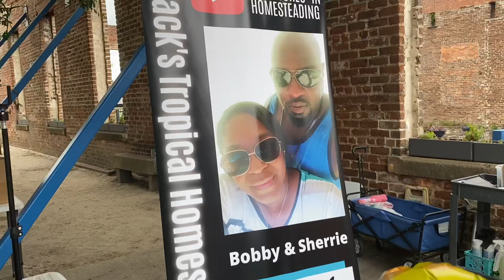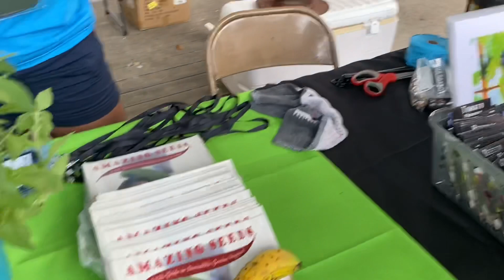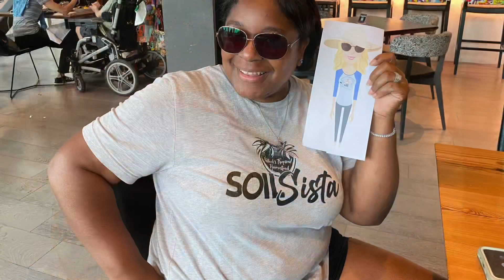SoilFamilyExpo here is just a little bit of the fun so far ❤️